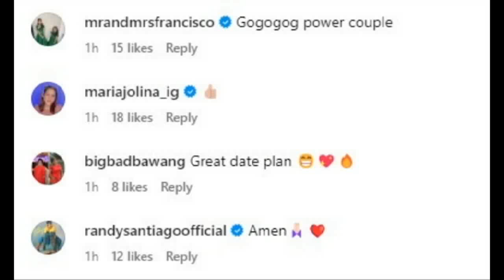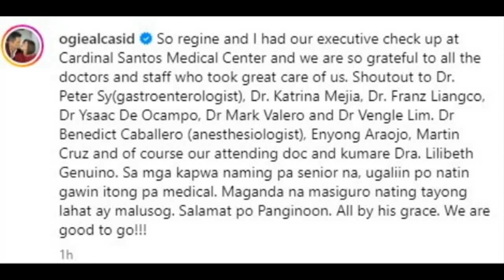OGIE AT REGINE IBINUNYAG ANG RESULTA NG KANILANG EXECUTIVECHECKUP! MAY PAKIUSAP SA MGA TAO!